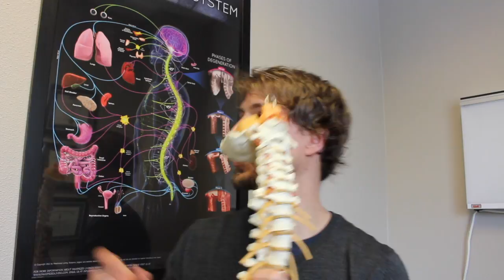Heart Health and The Spine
This video is about Heart Health and The Spine